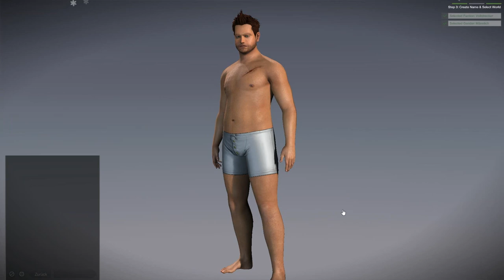Let's Play APB Reloaded Part 1 (FullHD/German) Das perfekte Team!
Gespielt wird APB Reloadet, ein free to Play game, dass ihr euch ganz bequem per Steam downloaden könnt. Mit dabei sind der Basti und der Nils! Ihr dürft mich auch gerne in Team adden!